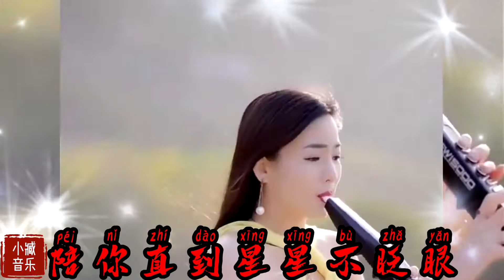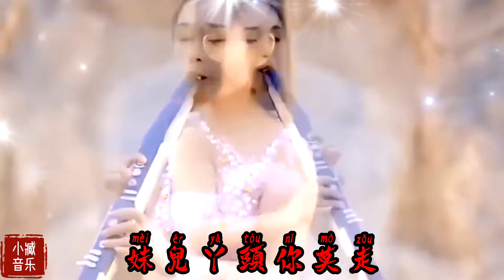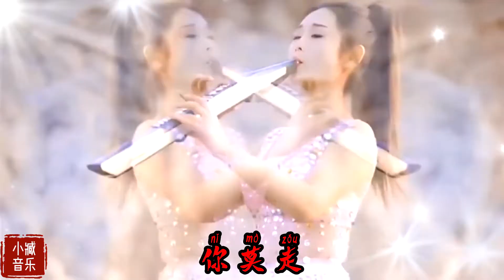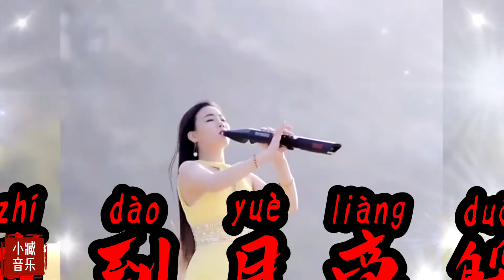网红歌曲-《你莫走》高音质DJ版车载纯音乐